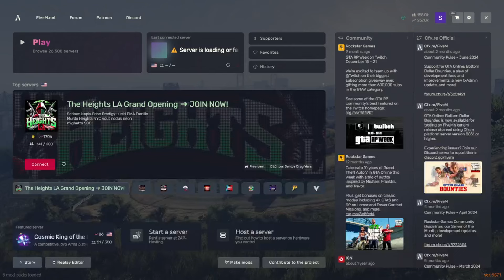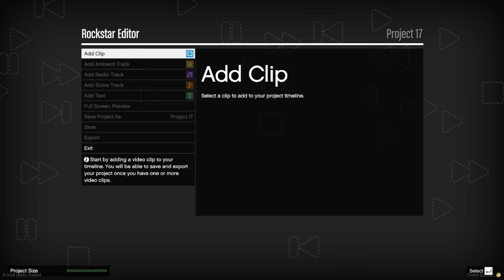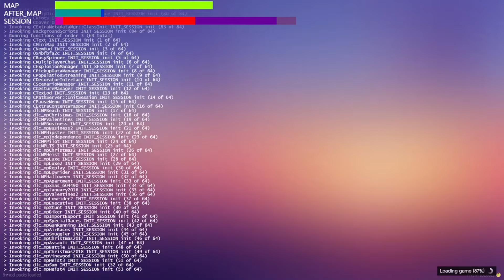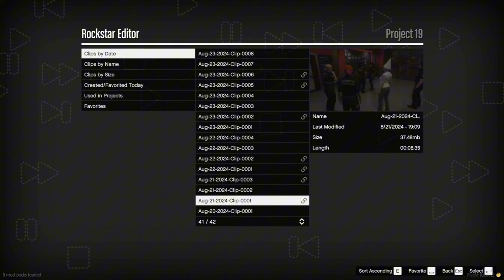The Chaos Of The Internet Podcast - EP 2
IT'S SCUFFED
Oh Well Enjoy!